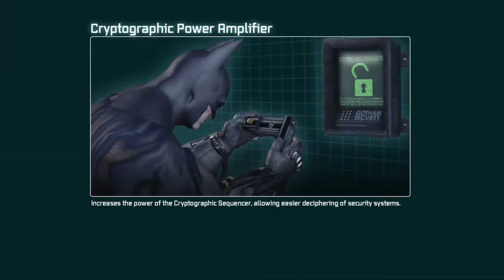Batman: Arkham City Part 3 (Xbox one)